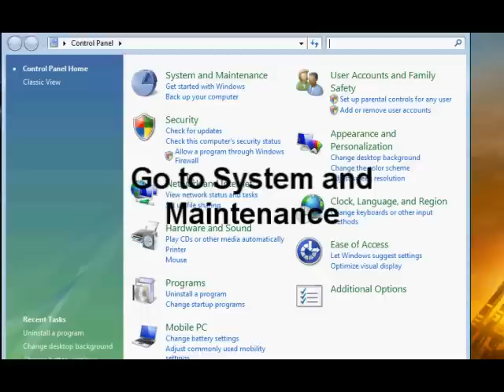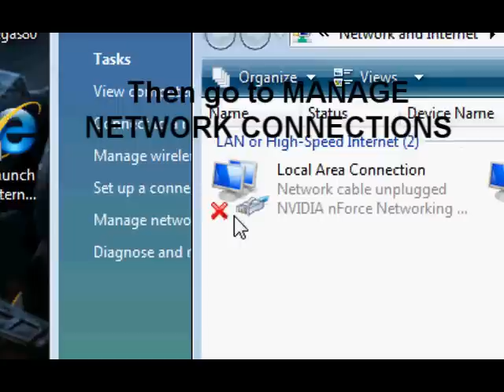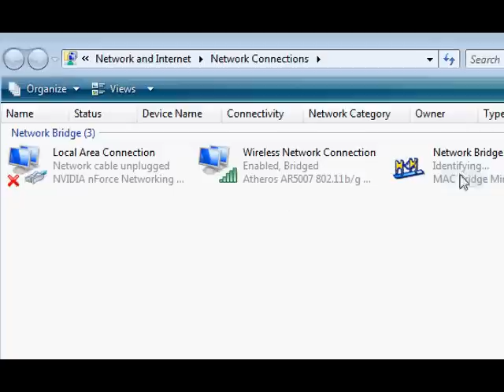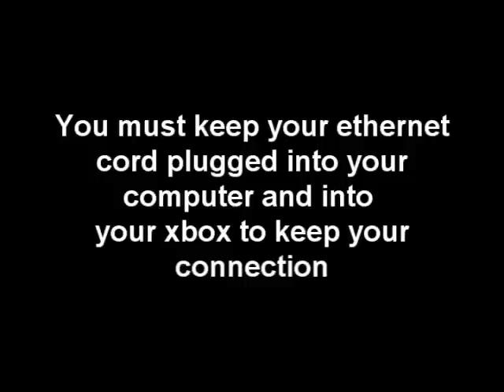How to get xbox live connection with an ethernet cord! (windows vista laptop)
This video will show you how to get xbox live connection using windows vista!